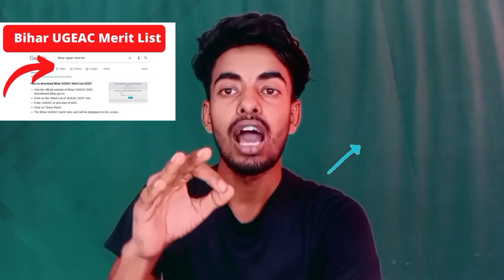BCE bakhtiyarpur Patna!! Full Review !! History, Cutoff, Hostel, Fee str, Mess &more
choice filling तो 100% मिलेगा best college।।
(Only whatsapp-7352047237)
Everyday one video is uploaded for bcece at 7to8 am.
You got correct and fastest update on my channel.
In this video I have discussed about BCECE 2023COUNSELLING &CHOICE FILLING BEST MEDICAL COLLEGE Or ENGNIEERING COLLEGE!! RELEASED NOW BCECE COUNSELLING DATE!! AND BEST COURSE IN BCECE EXAM!!BCECE 2023 CUT OFF RANK!! BCECE 2023 OFFICIAL CUTOFF!! BCECE CUT OFF!! CUToff LIST OF BCECE 2023 EXAM
🔴 Every day one video morning upload
bcece 2023 , bcece 2023result, bcece 2023resultdate, bcece 2023official results, bcece 2023official cutoff, bcece 2023official notice, bcece 2023 ka result kab aayega, bcece 2023 rank card download, bcece 2023age
BCECE 2022 RESULT 2023
BIHAR NURSING ADIMISSION 2023
BCECE 2023 EXAM PREPRATION
BIHAR BSC NURSING ADMISSION2023
BIHAR 2023FROM DATE
BCECE 2023 APPLICATION FROM
BCECE 2023 12th level
BCECE COUSELLING
Feacbook link page link-@Otcclasses
Instgram link -nirajbtechdt11
👆👆यहाँ से आप सभी हम से बात कर सकते हैं।